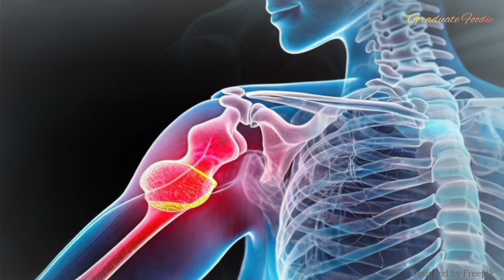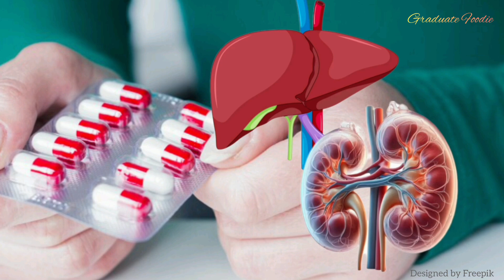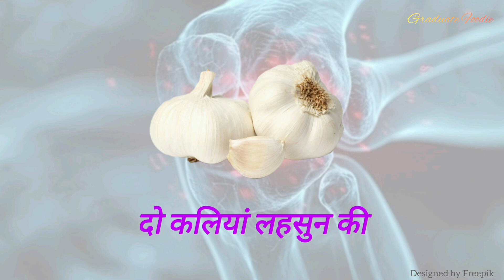Joint Pain Quick Relief Ayurvedic Medicine | जोड़ों के दर्द की आयुर्वेदिक दवा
This video is about home remedies for joint pain. One is Pain relieving oil and the other is a remedy for eating.

Topics Covered:

Joint Pain Oil
Ghutno ke dard ka ilaj
Jodon ke dard ki dawa
Joint Pain Relief
Knee Pain Ayurvedic Medicine
Knee Pain Oil
Ghutno mein Dard ka ilaj
Ghutno mein sujan ka ilaj
Arthritis Home remedies
घुटनों के दर्द का इलाज
जोड़ों के दर्द का इलाज

Hello Friends,  Welcome to "Graduate Foodie." This channel contains health related videos, Home Remedies, Facts about Food items, Tips for Healthy Life, Ayurvedic and Other such information.